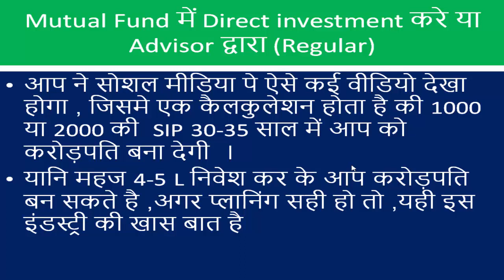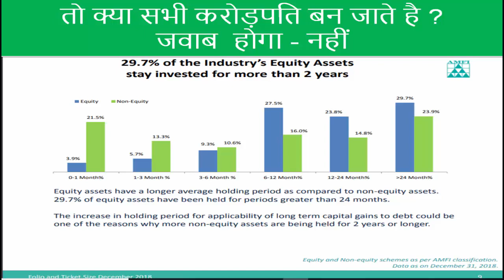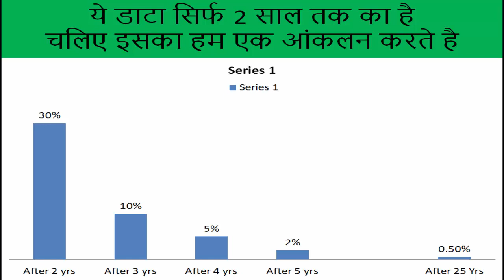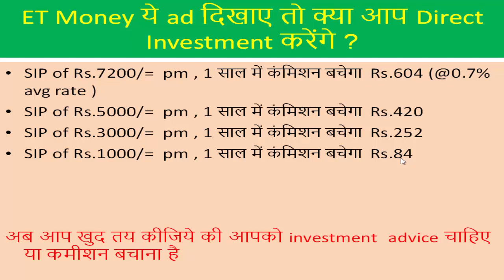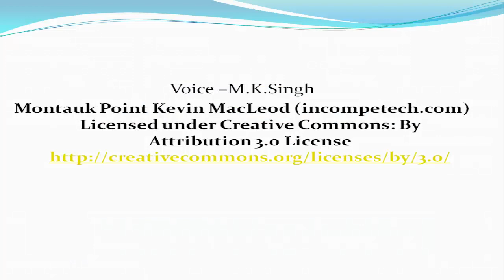Mutual Fund Direct Plan Vs Regular Plan-Uper ki kamai ka sach l Mutual Fund Direct Plan l SIP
Hi ,
इस विडिओ में आप देखेंगे -
 Direct Mutual  Fund and Regular Mutual Fund में  कितना कमिशन का फर्क परता है
कितने % लोग 25 साल या उससे ऊपर निवेश करने के बाद बने रहते है
a comparative analysis on ET MONEY Ad.